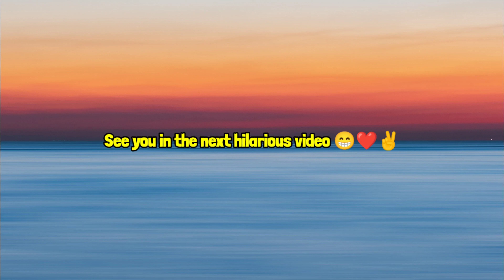Angry polaris defeated angry jesko😱 how??||Extreme car driving simulator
1 like = 1 support

🔥 Keep support 🔥

✌️peace✌️

extreme car driving simulator speed hack
speed mod
angry cars
angry Koenigsegg jesko
angry jesko vs angry polaris
meme
angry polaris defeated angry jesko
memes
funny
funny video
funny moments
car games
simulator games
driving games
open world games
Koenigsegg jesko
drag race
super car
Android games
road to 100k
Vicky lol gaming